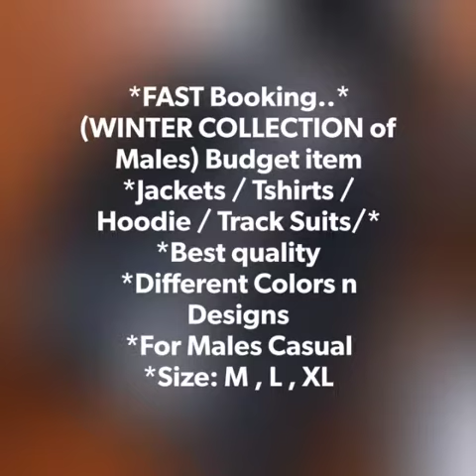Men's Jacket Trouser Hoodie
*FAST Booking..*
(WINTER COLLECTION of Males) Budget item
*Jackets / Tshirts / Hoodie / Track Suits/*

*Best quality
*Different Colors n Designs
*For Males Casual
*Size: M , L , XL
*Price Just Rs.999/ (any item)
*SALE 💓 SALE*
(Limited Stock)

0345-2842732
C.O.D All Over Pakistan